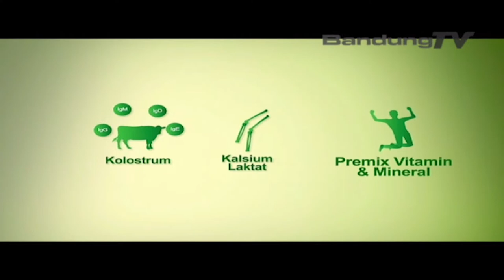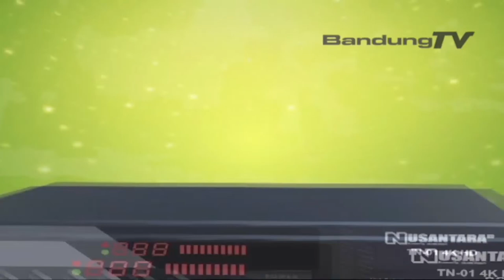EMBUN PAGI "MENELUSURI SEJARAH"